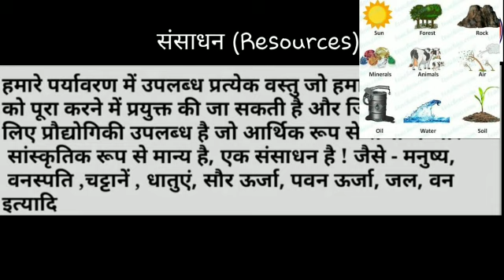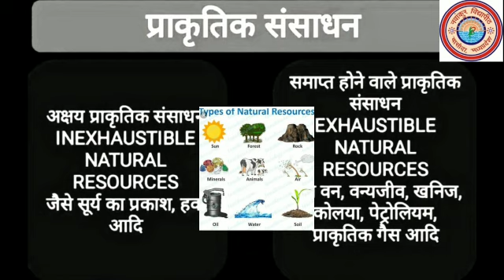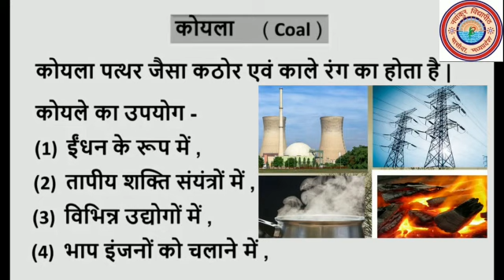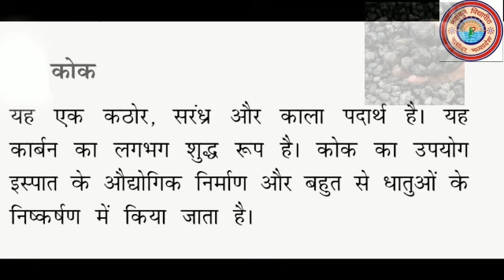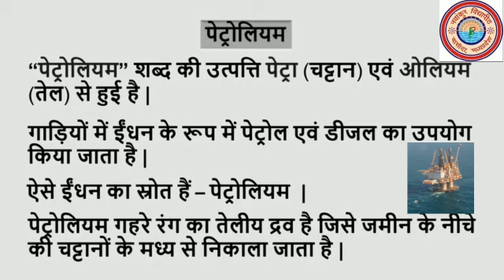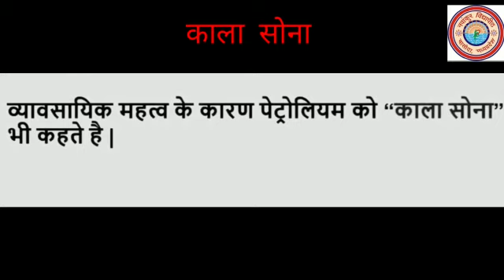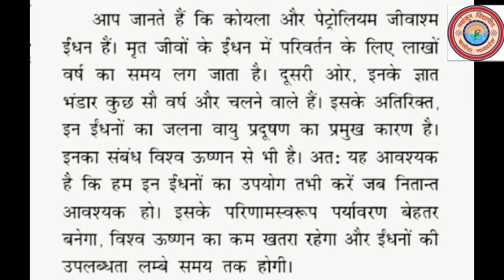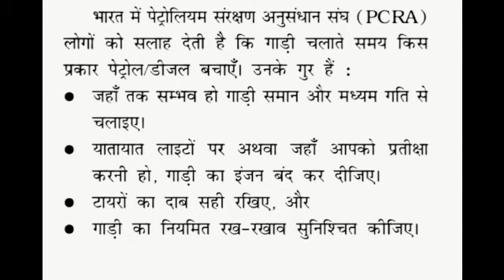कोयला और पेट्रोलियम, Science Class-8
Ritu Shrivastava (Astt Teacher)